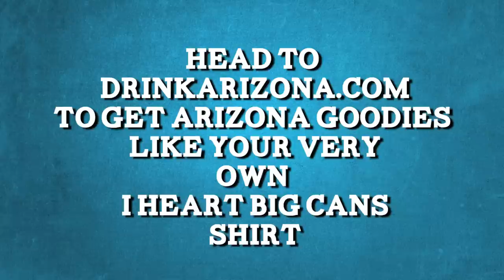"Last Can" (Donna Summer Cover for AriZona Iced Tea!)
Be a part of AriZona history! AriZona fans helped pick the winning flavor, but there's more to our AriZona's 20th Anniversary Contest!
Design IT! Our delicious winning flavor needs a snazzy new label. Claim some fame by designing this 20th anniversary commemorative can--share it online to get sweet accolades and lots of "likes."
Find it & Win! The celebration doesn't end after we announce the new flavor and winning package design! Once this one-of-a-kind flavor hits shelves, its QR code will unlock a chance to win amazing AriZona prizes! Don't forget to wear your I Heart Big Cans tee's and sport your I heart BIG can totes for a BIG summer with AriZona.